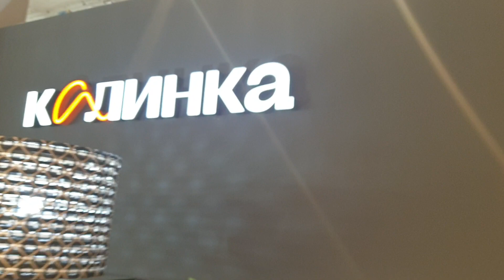Мебель Премиум Класса "Калинка"😍Шикардос